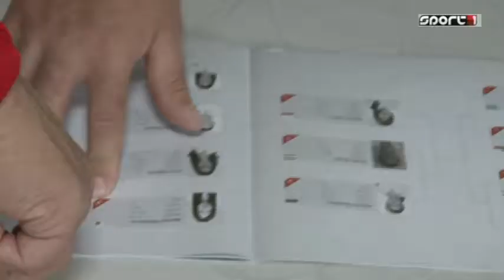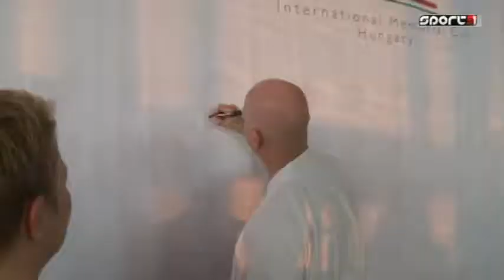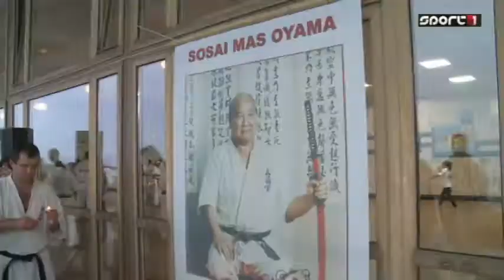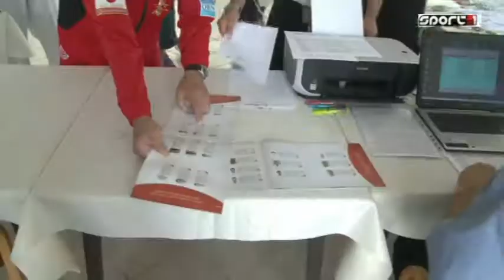Harcművész magazin, Oyama kupa 2014 - Veszprém SPORT1